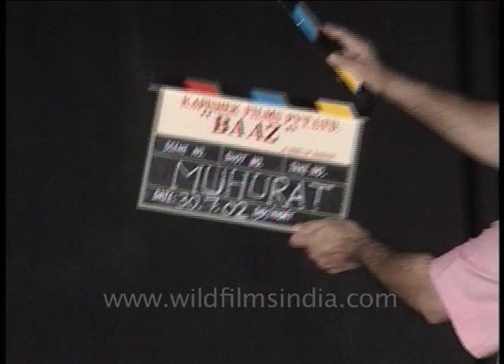Karisma Kapoor, Dino Morea and Jackie Shroff at the Mahurat of film 'Baaz'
Baaz: A Bird in Danger is 2003 Hindi psychological thriller film directed by Tinnu Verma, starring Sunil Shetty in negative role as a psycho cop, Karisma Kapoor and Jackie Shroff. Other cast members include Dino Morea, Preeti Jhangiani Aditi Gowitrikar and Suhasini Mulay.

Watch the lead actors of the film enact a scene from it on stage for the mahurat shot.